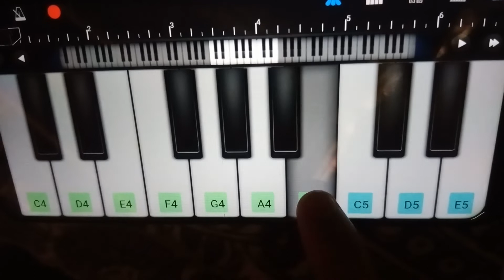Ek Do Teen (Piano Notes) – Video Tutorials – (sort) - NB piano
video highlights